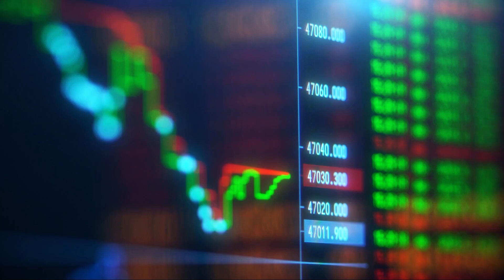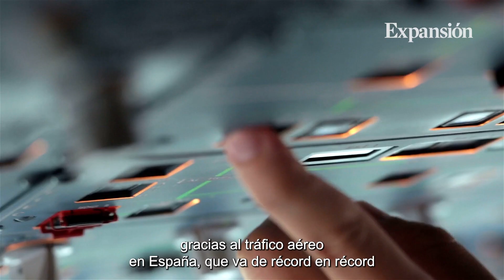Tres valores en máximos y con recorrido alcista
CARMEN ROSIQUE Y TAMARA VÁZQUEZ . Varios valores de la Bolsa española cotizan en zona de máximos históricos si se ajusta la cotización con el dividendo.